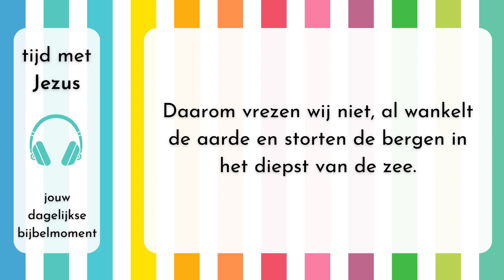Tijd met Jezus - 19 maart 2023 - Psalm 46:3